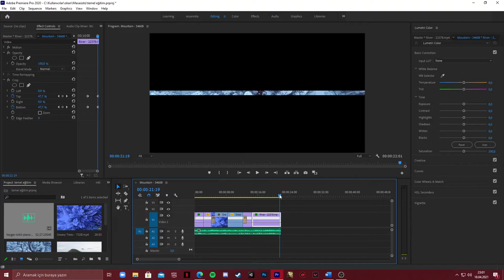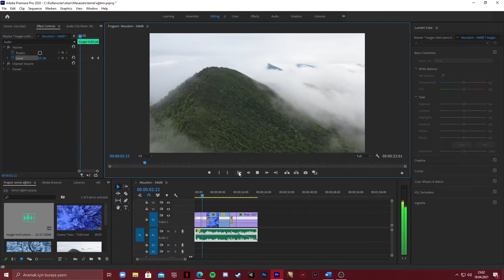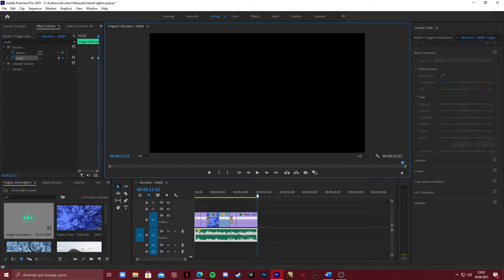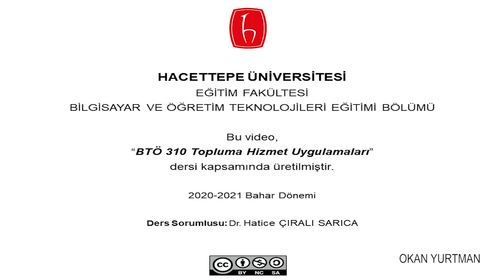Adobe Premiere Pro Film Dissolve Efekti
Hazırlayan: Okan YURTMAN